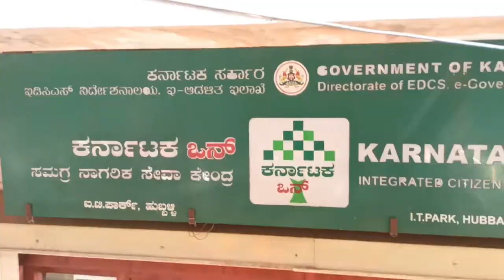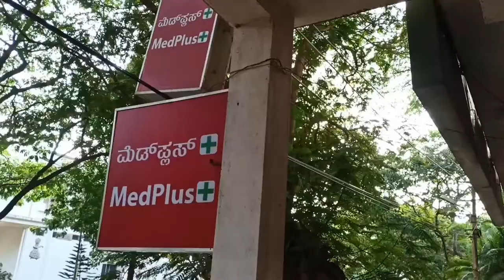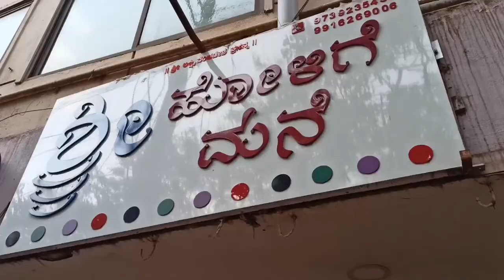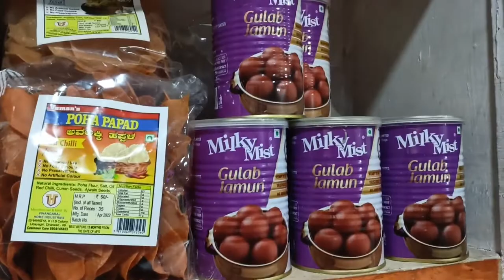ಇವತ್ತು ನಾನು ಹೊರಗಡೆ ಹೋಗಿ ಏನೆಲ್ಲಾ ಕೆಲಸ ಮಾಡ್ಕೊಂಡು ಬಂದೆ!/@mahadevirecipesandwithvlog7820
ಪ್ರೀತಿಯ ನನ್ನ ಎಲ್ಲ ಸ್ನೇಹಿತರಿಗೆ ನಮಸ್ಕಾರಗಳು ಇವತ್ತಿನ ಸ್ಪೆಷಲ್ ವಿಡಿಯೋ ಅಂದ್ರೆ ಹೋಳಿಗೆ ಮನೆಯ ಹೋಟೆಲ್ಲಿನ ಬಿಸಿಬಿಸಿ ಹೋಳಿಗೆ ಒಮ್ಮೆ ತಿಂದ್ರ ಸಾಕ್ ನೋಡ್ರಿ ಮತ್ತೆ ಮತ್ತೆ ತಿನ್ನಬೇಕು ಅನಿಸ್ತದ ನೋಡ್ರಿ